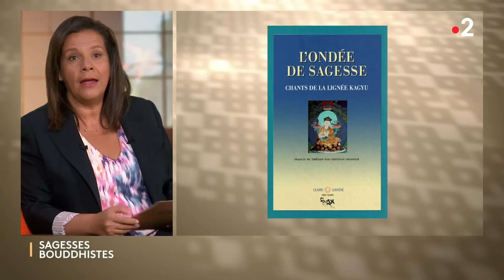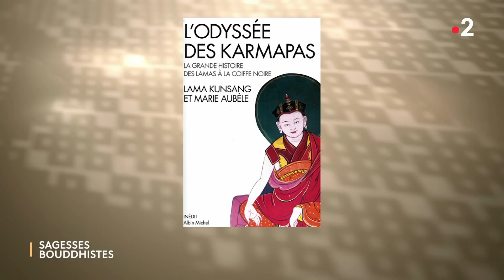Sagesses bouddhistes 16 10 2022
MARPA, l’un des fondateurs de la lignée Kagyu - Invitée : Cécile Ducher
Si l’on connait le poète yogi Milarépa, célèbre pour ses chants et sa vie d’ermite, on connait moins bien Marpa, celui qui fut son maître. Une personnalité pourtant exceptionnelle qui contribua à réintroduire le bouddhisme au Tibet dès le XIe siècle. Marpa est en effet considéré comme l’un des fondateurs de la lignée Kagyu, l’une des 4 grandes lignées du bouddhisme tibétain. Pour parler de ce maître à qui l’on doit beaucoup, nous avons invité Cécile Ducher, universitaire et chercheuse spécialiste de la lignée kagyu. Nous verrons qui était précisément Marpa , à travers sa vie et son tempérament, et ce qu’il a laissé à la postérité en plus de ses écrits.
Réalisation : Christophe Coutens / Présentation : Sandrine Colombo